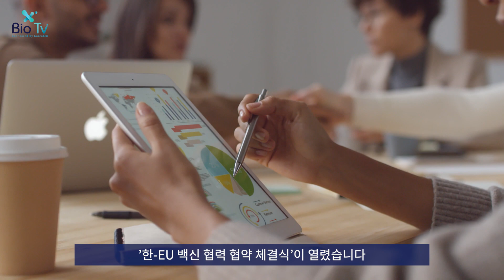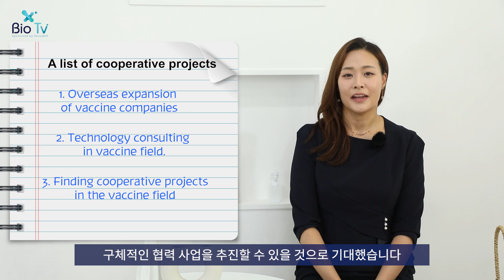[Bio NEWS] The fourth week of October. South Korea is rushing into the CMO business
국내 기업 영어 뉴스 캐스트 8화(BIO NEWS #36)

🎈 앞다투어 CMO사업에 진출하는 한국기업
　  South Korean biopharmaceutical companies are rushing into the CMO business

🎈 한-EU, 백신 협력을 위해 뭉치다
　  South Korea-EU are united for vaccine cooperation